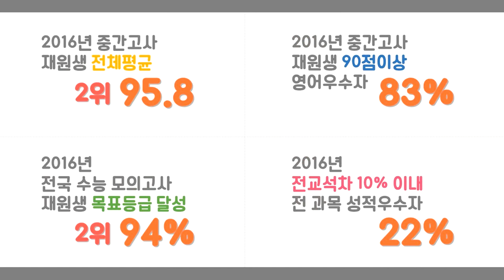2016년 1학기 중간고사를 마치고 - JLS 죽전 분원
2016년 1학기 중간고사를 마치고 - JLS 죽전 분원